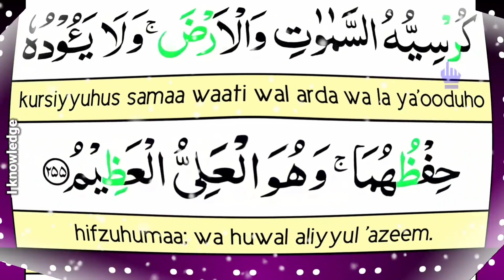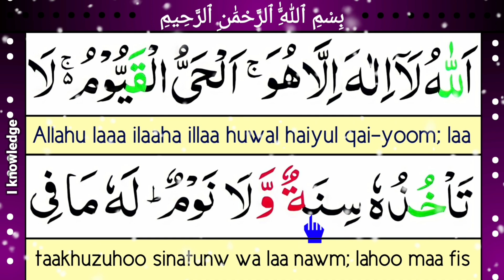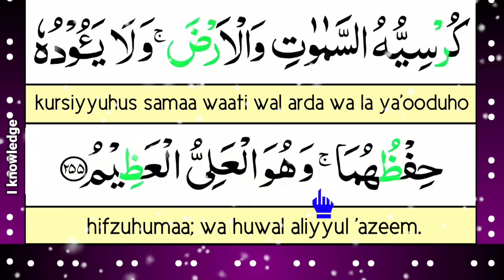🔥 Ayatul Kursi 11× Beautiful Recitation || আয়তুল কুরসি || Aytul kursi Bangla || Ayat ul kursi full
🔥 Ayatul Kursi 11× Beautiful Recitation || আয়তুল কুরসি || Aytul kursi || Ayat ul kursi full

Ayatul-Kursi,
AyatAl-Kursi,
Al KursiforBeginners,